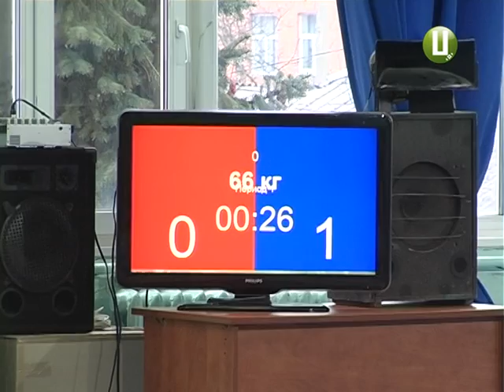На змагання до Хмельницького приїхали більше двох сотень українських борців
У Хмельницькому триває всеукраїнський турнір з вільної боротьби пам’яті воїна-афганця, подолянина Олега Оніщука. Змагання для нашої області є традиційними. Цього разу участь у них беруть більше двох сотень борців – юніорів і жінок. Двадцять із них представляють Хмельниччину.